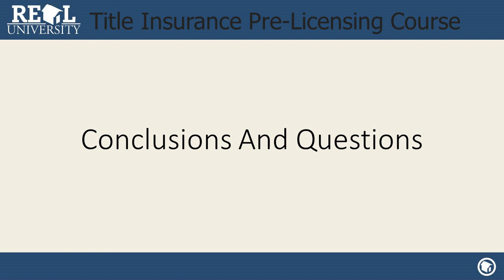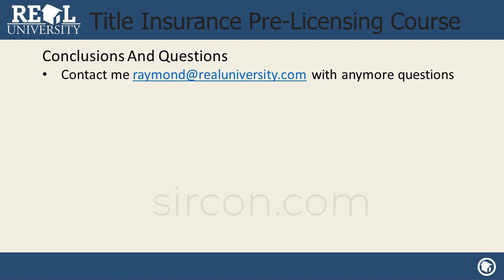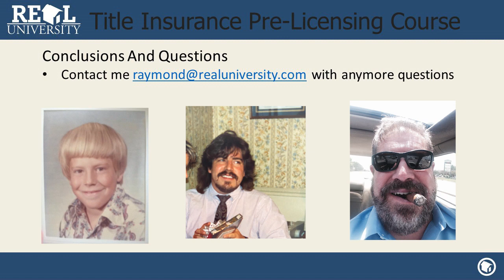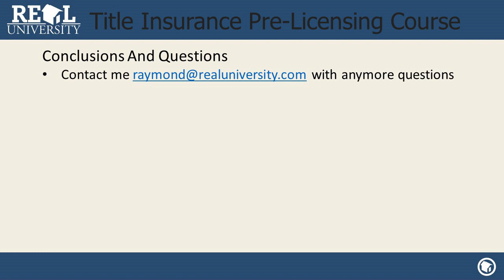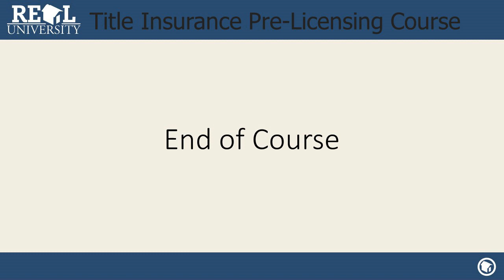Principles of title insurance - Ethical practices in title insurance 05